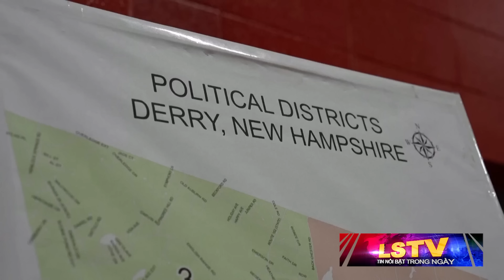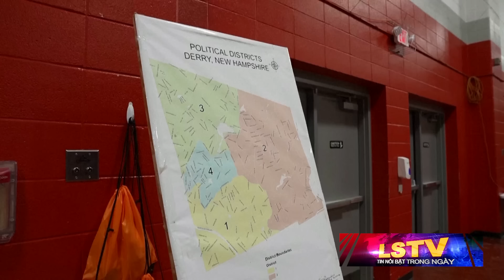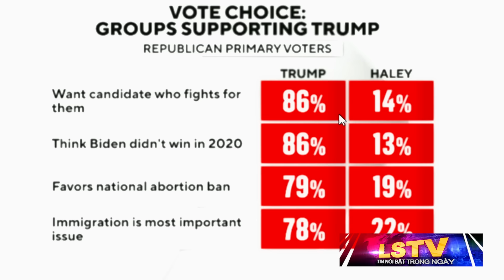Tin Nổi Bật P1 | Kết quả bầu cử sơ bộ của New Hampshire